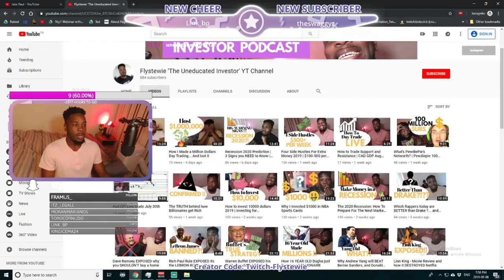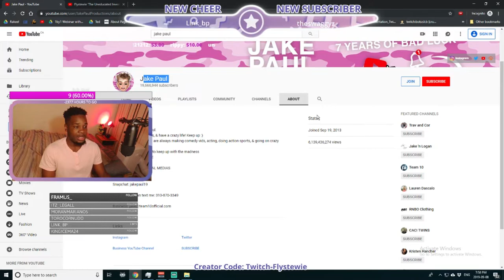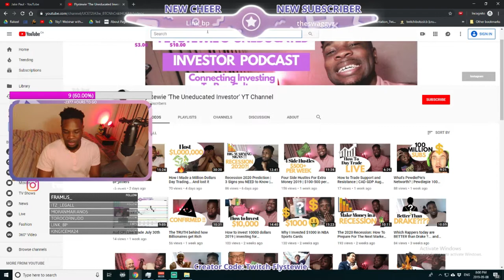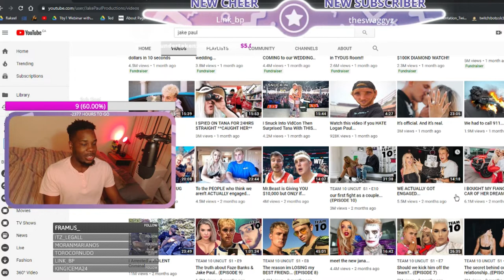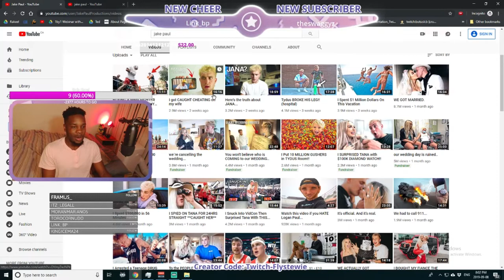Why 22 year old Youtuber Jake Paul might be a Genius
Is Jake Paul a Genius ?

Hey I'm @Flystewie 🔥🔥 I'm a Finance Economics Grad, Part Time Day Trader and twitch streamer who shares investing strategies, connecting pop culture to business 😁  Watch the Weekly Youtube Podcast called "The Uneducated Investor" Which I Share investing strategies that helped me as well as give my uneducated opinions on random topics 👐💯

Whether your stock market beginner wanting to learn about etf investing or a veteran wanting to learn about daytrading stocks, Turn your post notifications ON to make sure to never miss a video ;) 👇👇

Instrumental from Machew Beats :) Listen to them on Soundcloud